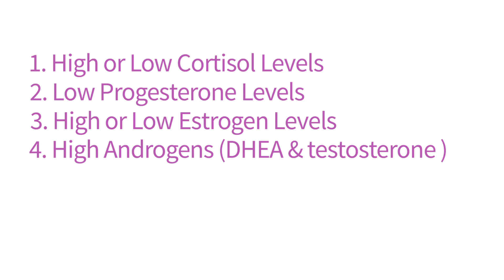Hormonal Imbalances That Cause Depression, Anxiety and Mood Swings.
What if it's not you but your hormones?

The most common hormonally-related reasons why we suffer from mood swings, depression, anxiety, foggy brain, aggression or forgetfulness could be due to:

 • high cortisol levels (aka as adrenal fatigue, stage 1 or 2)
 • low cortisol levels (aka adrenal fatigue, stage 3)
 • estrogen dominance
 • low thyroid function
 • high androgens, like testosterone or DHEA
 • high or low neurotransmitters like serotonin

To understand more, please watch the above video.

To find out which hormones could be causing your emotional swings, take the free Hormones Balance Quiz and get instant results

that explain how hormones impact
 • weight
 • energy levels
 • hair loss and poor skin quality.

Warm wishes.

Magdalena.